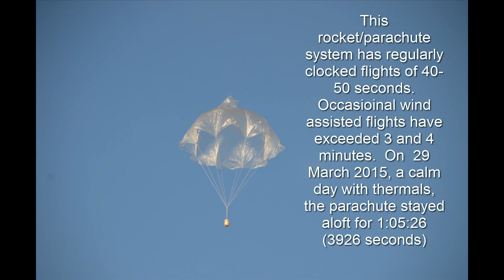2015 Science Olympiad Egg-o-naut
Thomas Martin - Northern Guilford High School - Entry in 2015  NC Science Olympiad Egg-o-naut rocket challenge.   Goal to launch an egg and return it safely to the ground with maximum time aloft.